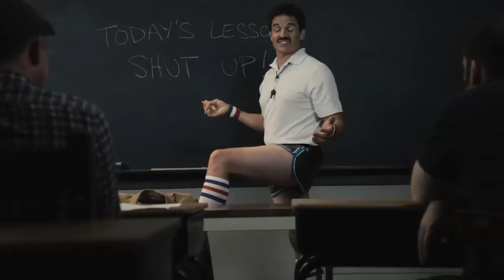Create Funny Coach Videos at CoachInYourFace.com (full length-censored version)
- join the Coach's "A" team - sign up for early access!

-Create and share funny Coach videos for birthdays, pep-talks, and more!
-Make the Coach talk!  Build your own videos starring the Coach!
-Watch and rate your friends' videos using and abusing the Coach!

I'm Coach Capudo. You might recognize me from the '96 JV softball Catholic league semi- finals. Let me give you a little taste of my life. I currently live with my grandparents. Professionally, I coach gym. I got a mustache, gold chain, iPod, Internets, toned thighs, and dance moves galore.

Basically I got it all. Pretty friggin' great, right? But how does the coach do it you ask?  By obeying one simple rule- I SPEAK MY MIND.

See, most people got a filter on their brain that keeps them from saying the crap that they really mean. But through years of alcohol, aggression and sexual conquest, I have managed to systematically remove that filter. This has led to a life that most can only dream about.

Now, I know what you're saying', "That's great coach, but what about me? Again, I'm a giant wuss."  Well, have I got the solution for you...I give you,

I told two dorks in my first period gym class I'd give 'em an A if they built me an avatar system and BOOM! Through the miracles of sciences, allows you to become me.

You type in the words and— holy crap-- I say 'em right back to you!  Through our talking Coach program you can anonymously tell off your boss, your neighbor, or that girlfriend who dumped you.  All with a completely personalized message.

So don't waste another minute America. to get early access, and start speaking your mind like the Coach!